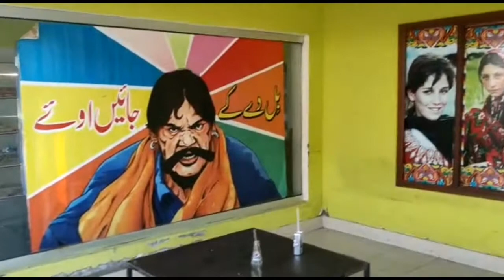Let Explore South and Central Punjab with Us |آئیے جنوبی اور وسطی پنجاب گھومیں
Hi viewrs, Punjab is most populated province of Pakistan and it have very fertile land. We are going to explore in this video our culture in Agricultural rural areas of this land specially in Rice, maize and potato growing areas. So enjoy the video. This is Episode 1 and next episode link is below